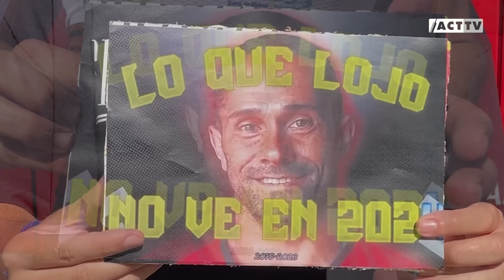Lo que Lojo no ve 2024